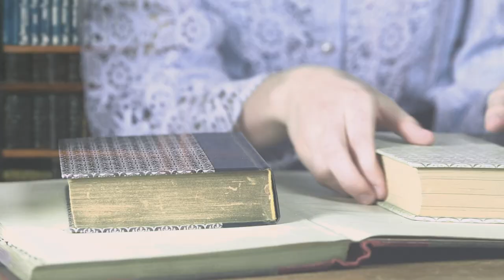Music Man at Jessup University - Lock Up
Jessup Universities 2023 Promo for Music Man "Lock Up"

Jessup University has a regular attendance of over 4500 people for their productions.
For this project we captured the essential insperational moments from the production in a cinematic format. We worked with their performers and a contracted with a local Sacramento DP to produce these great Ad Spots.

The show was a success and had the highest attendance of any of their spring productions!